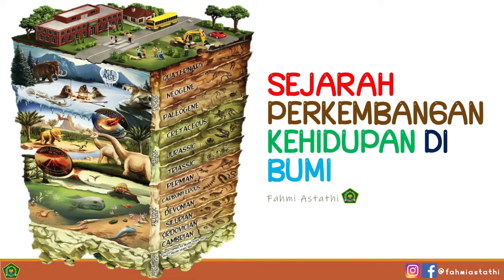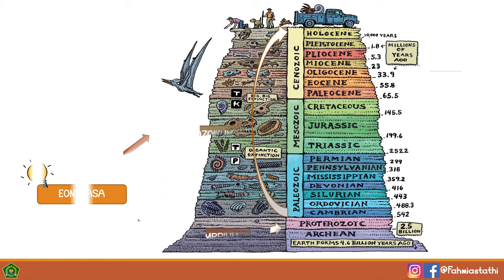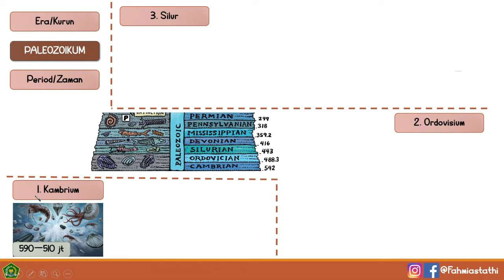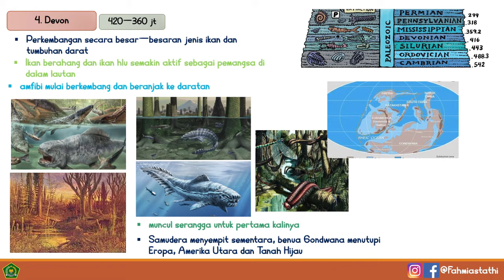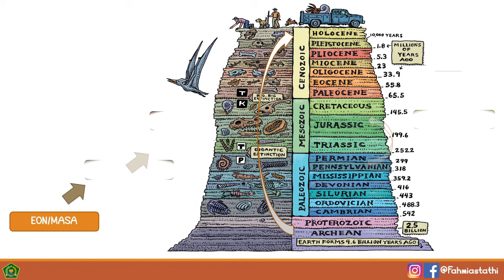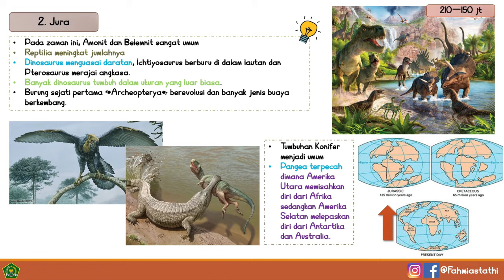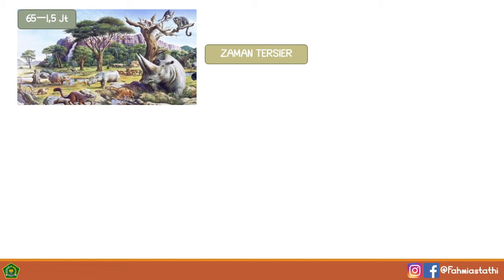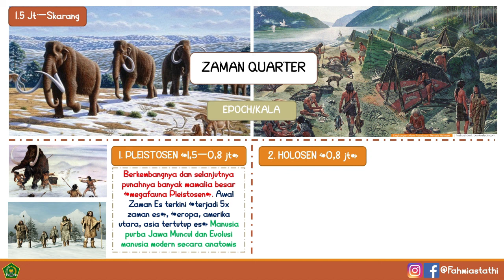SEJARAH PERKEMBANGAN KEHIDUPAN BUMI - SKALA WAKTU GEOLOGI - GEOLOGY TIME SCALE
Apa yang dimaksud dengan skala waktu geologi?
Skala Waktu Geologi adalah sistem penanggalan bumi yang dipakai untuk menjelaskan waktu dan hubungan antar peristiwa yang terjadi sepanjang sejarah Bumi

Bagaimana cara mengukur dan menentukan umur bumi?

siapakah bapak geologi?
siapakah orang pertama yang berjasa akan prinsip-prinsip geologi?

apa saja interval waktu yang di gunakan dalam skala waktu geologi?

apa dan bagaimana keadaan bumi di setiap pembabakan waktu?

kapan dinosaurus dan serangga muncul untuk pertamakalinya?
apa yang menyebapkan kepunahan dinosaurus?

itu adalah pertanyaan-pertanyaan yang kurang lebih mampu di jawab pada vidio ini...

terimakasih.
Awal : 0-1.22
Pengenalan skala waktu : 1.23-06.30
Masa/Eon prakambium : 06:31-06.44
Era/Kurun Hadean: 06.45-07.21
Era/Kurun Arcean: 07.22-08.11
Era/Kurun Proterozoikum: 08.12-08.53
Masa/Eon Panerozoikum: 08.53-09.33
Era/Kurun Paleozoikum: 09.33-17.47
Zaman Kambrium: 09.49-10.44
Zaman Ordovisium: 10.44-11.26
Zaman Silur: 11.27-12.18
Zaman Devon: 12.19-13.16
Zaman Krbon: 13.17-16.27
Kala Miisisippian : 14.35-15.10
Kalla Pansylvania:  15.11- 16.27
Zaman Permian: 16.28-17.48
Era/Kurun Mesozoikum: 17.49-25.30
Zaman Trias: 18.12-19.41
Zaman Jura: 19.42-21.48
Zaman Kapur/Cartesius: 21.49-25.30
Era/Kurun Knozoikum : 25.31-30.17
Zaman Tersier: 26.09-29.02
Paleogen:-
Kala Paleosen:-
kala eosen:-
kala ologosen:-
Neogen:-
Kala Miosen:-
Kala Pliosen:-
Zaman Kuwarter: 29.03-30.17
Kala Pleistosen:-
Kala Holosen:-
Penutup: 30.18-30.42